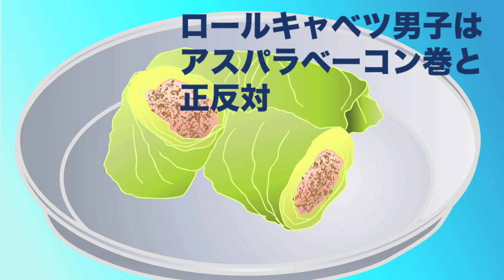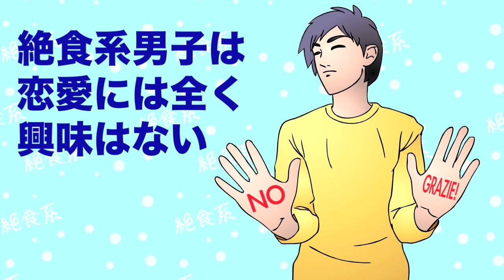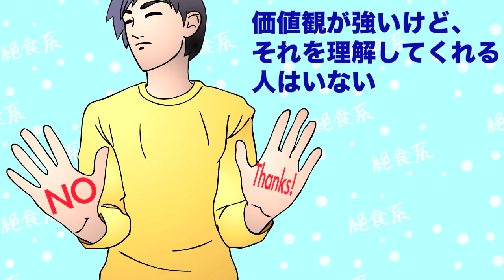〇〇系男子・10種類特集 ＋とちり！（笑）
〇〇系男子についての動画を作りました！
こんなに種類がたくさんあると思いませんでした。

FacebookとGoogle+にもフォーローしてね！みなさんの意見を聞きたいです！

ブラッシ
Butterfly Brushes by LiiLyhFriki